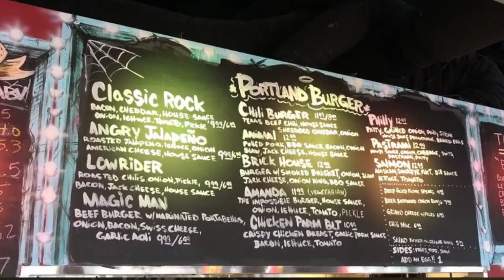Portland Burger (Yelp Page)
This video was created by VideoMyListing from simply entering this URL into the form on our